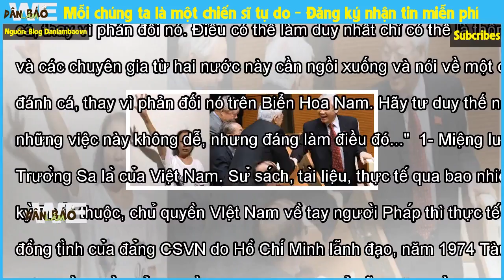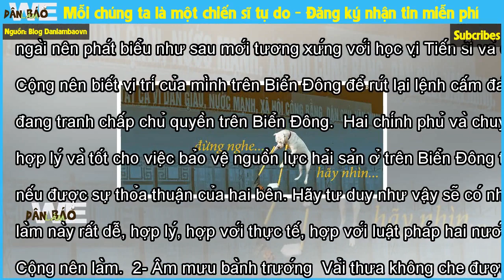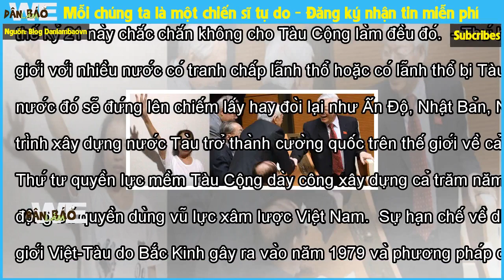Miệng lưỡi bành trướng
Lê Dủ Chân (Danlambao) - Từ năm 1999, Tàu Cộng hàng năm đều tự ban hành lệnh cấm đánh bắt cá trên Biển Đông, nơi Tàu Cộng tuyên bố chủ quyền gần như toàn bộ, bất chấp sự phản đối của Việt Nam và các nước trong khu vực.  Mới đây nhất Tàu Cộng ngang nhiên đơn phương áp đặt lệnh cấm đánh bắt cá từ n...
Đăng ký nhận tien miễn phí